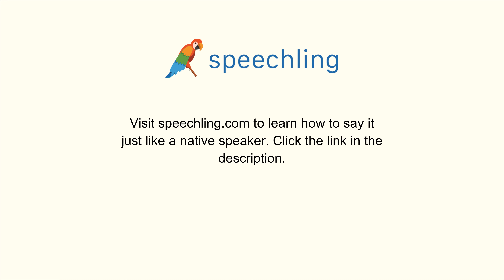How to say "I believe you." in Korean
Male Voice:
전 당신을 믿어요.

Female Voice:
전 당신을 믿어요.